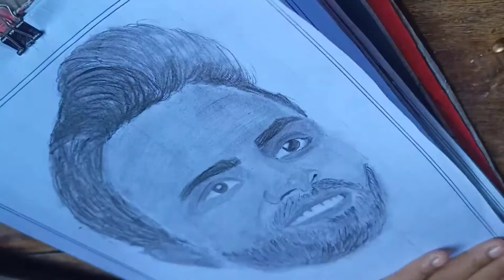Jeetu bhaiya Kota factory season 2 sketching || kota factory season 2 Jitendra Kumar drawing. tvf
Jeetu bhaiya drawing. KOTA factory season 2 episode 1